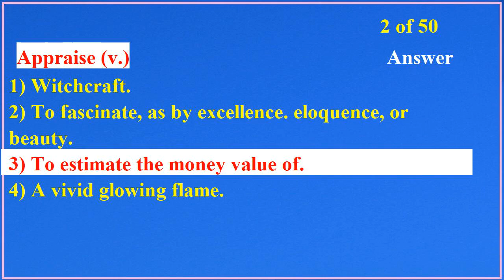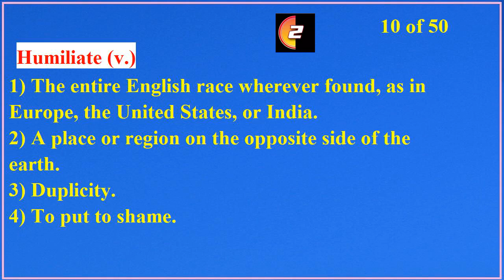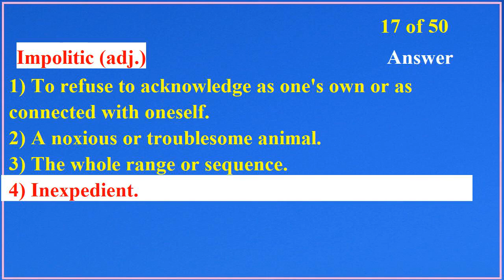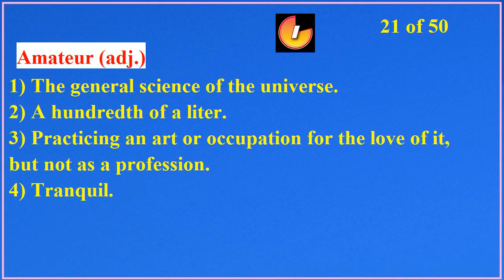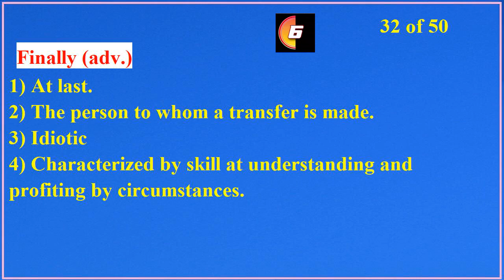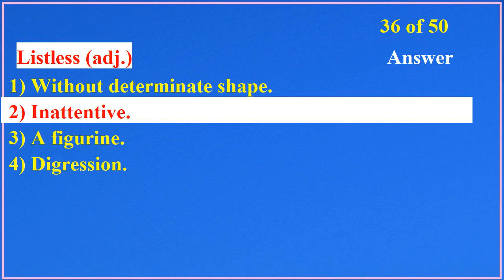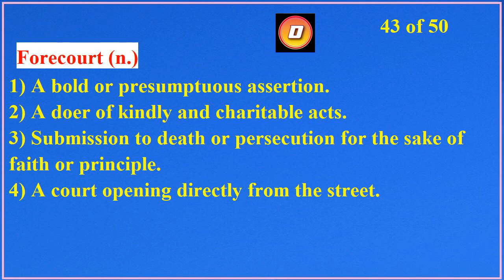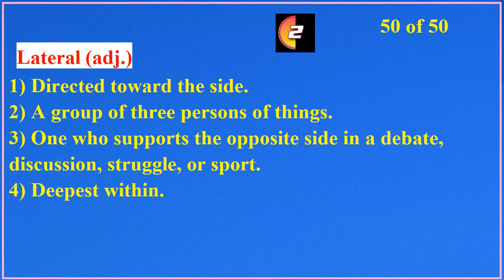TOEFL / IELTS Vocabulary Word Power Test 25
Words Tested In This Test
aggravation (n.)
appraise (v.)
employer (n.)
distillation (n.)
jeopardize (v.)
adjunct (n.)
munificent (adj.)
primer (n.)
oakum (n.)
humiliate (v.)
equanimity (n.)
amusement (n.)
indistinct (adj.)
perform (v.)
supramundane (adj.)
secretary (n.)
impolitic (adj.)
solvent (adj.)
votary (adj.)
disjunctive (adj.)
amateur (adj.)
aspirant (n.)
auricle (n.)
nimble (adj.)
disbeliever (n.)
debase (v.)
bravo (interj.)
divert (v.)
inadmissible (adj.)
preexist (v.)
Calvary (n.)
finally (adv.)
differential (adj.)
mandate (n.)
datum (n.)
listless (adj.)
ungainly (adj.)
rivulet (n.)
subjection (n.)
belate (v.)
abscess (n.)
grandiloquent (adj.)
forecourt (n.)
desist (v.)
monogamy (n.)
circumscribe (v.)
recrudescence (n.)
evince (v.)
prediction (n.)
lateral (adj.)